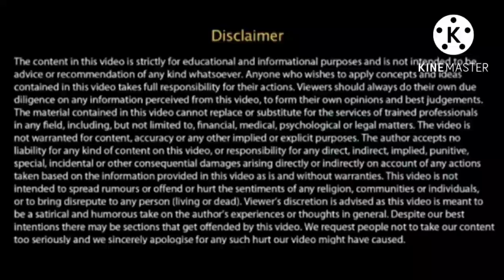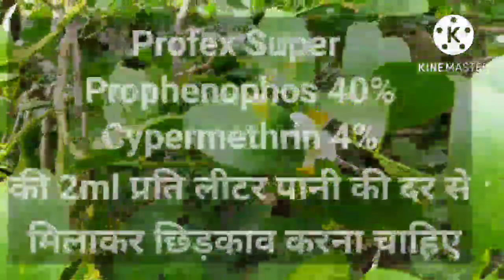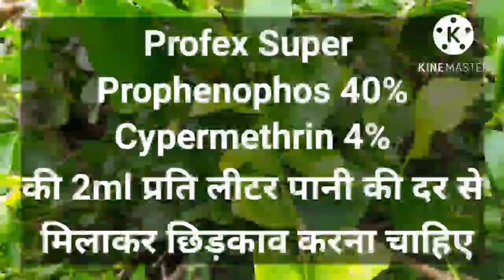नींबू की तितली/सुंडि रोग का ईलाज | How To Control Citrus Butterfly | कान्ता बायोटेक | Kanta Biotech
निंबू की तितली/सुंडि रोग और ईलाज | How To Control Titli/Sundi In Citrus Farming | Kanta Biotech

*This Video Is For Education,Awareness And Information Purpose Only* Viewers Are Advised Not To Use And Implement This Information Without Any Subject Related Expert Consultation

🧡Thanks For Showering Your Love And Affection🧡

वीडियो में दी गई जानकारी सामान्य,शैक्षिक और अवगत कराने के उद्देश्य से है, दर्शकों देखने और सुनने वालो को सलाह और निवेदन है कि इस सूचना को अमल में और आचरण में लाने से पूर्व विषय विशेषज्ञों की सलाह अवश्य ले लें, चैनल इसके परिणामों और अन्य किसी बात के लिए किसी रूप में जिम्मेदार नहीं होगा

💛आपके स्नेह और वात्सल्य के लिए धन्यवाद एवं आभार💛